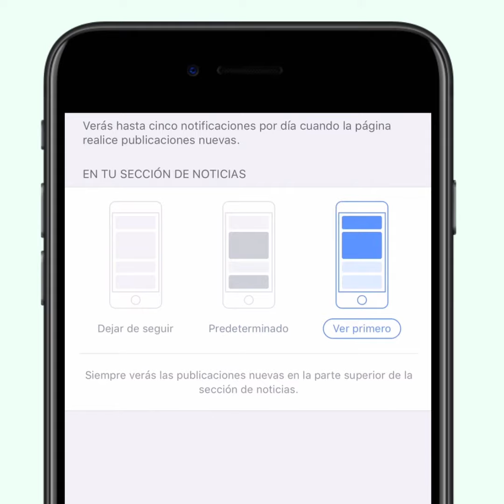Pasta horneada sabor pizza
RECETA

Ingredientes
10cc aceite de oliva
1/2 cebolla picada
1 diente de ajo picado
500g tomates en conserva
10g sal
5g pimienta
5g orégano seco
500g pasta penne cocida
200g queso parmesano rallado
150g mozarella fresca en rebanadas
80g láminas de pepperoni

Preparación
1 Precalentar horno a 180ºC
2 Calentar el aceite a fuego medio y añadir la cebolla. Cocinar unos minutos y agregar el ajo.
3 Saltear por 4 minutos más y añadir los tomates.
4 Mezclar bien y condimentar la salsa con sal, pimienta y el orégano.
5 Bajar el fuego y dejar cocinar 5 minutos más.
6 Agregar la pasta cocida y la mitad del queso parmesano.
7 Distribuir la mitad de la pasta en una fuente de horno. Cubrir con mozarella fresca y láminas de pepperoni.
8 Verter el resto de la pasta encima y espolvorear el resto del parmesano
9 Cubrir con el resto de la mozrella fresca y el pepperoni.
10 Levar al horno por 20 minutos
11 Retirar y servir de inmediato.